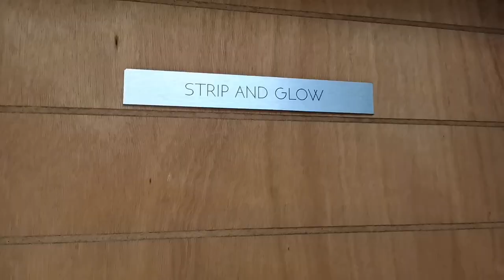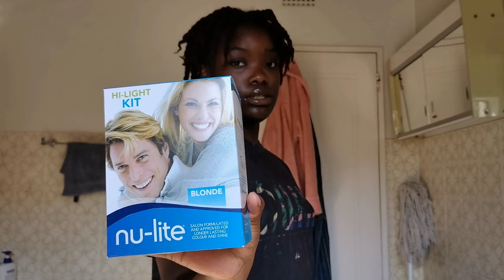VLOG : ALL THE BOYS WANT ME, FAILED BLEACH ATTEMPT, GETTING THAT BAWDY YAWDY | tashinga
hiiiiiiiiiiiiii

faq
*age : 20
*height : 157cm / 5'2
*location : johannesburg, south africa

subcount : 1898